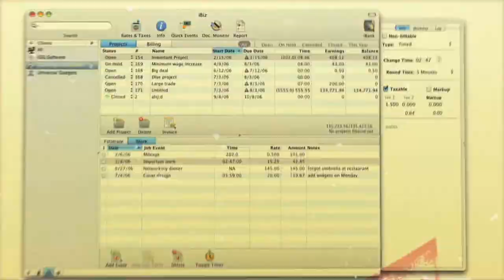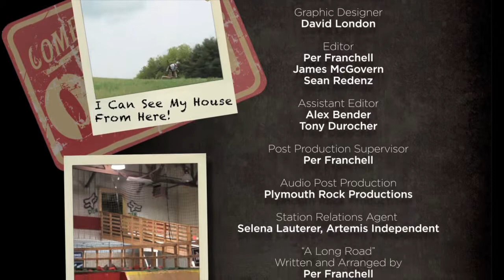WORDS OF WISDOM (6): Daymond John, CEO FUBU /Panelist Shark Tank